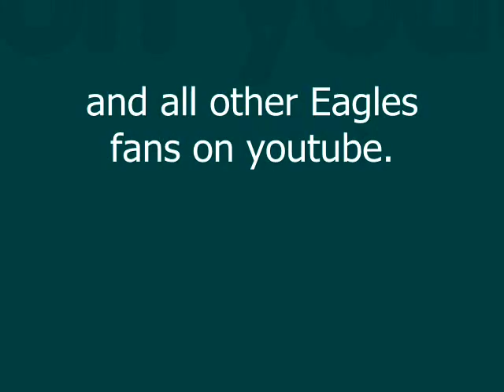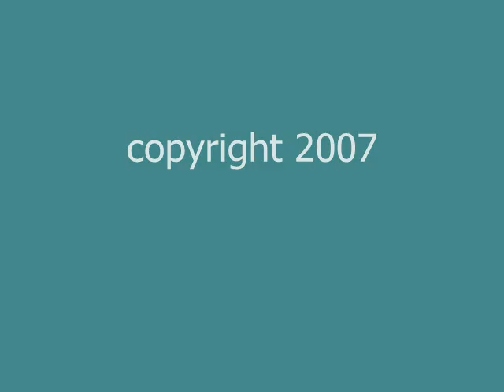OlmazeyTV "Eagles Pride" My Sacrifice...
remix version of earlier olmazeyTV video. video taken from clips in 1992-93, 2007